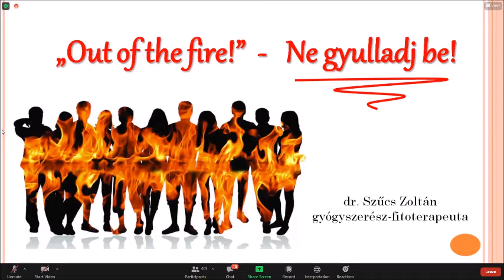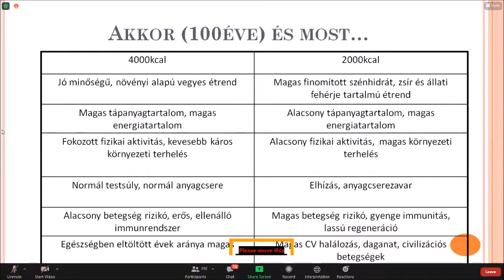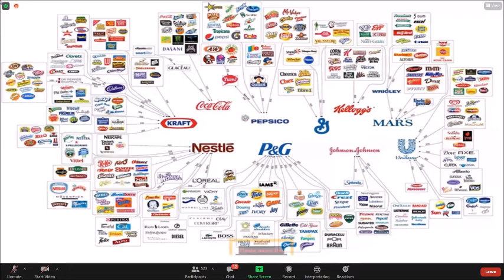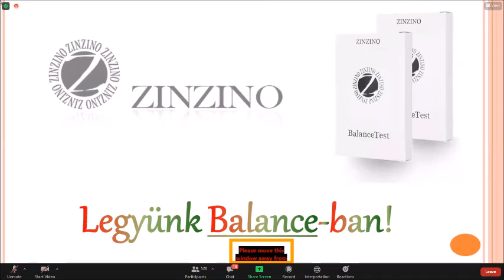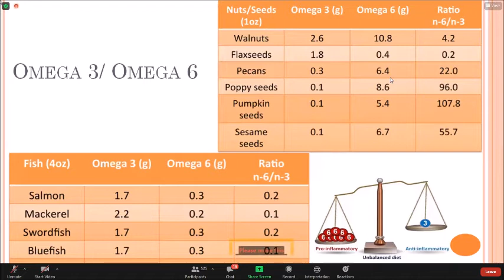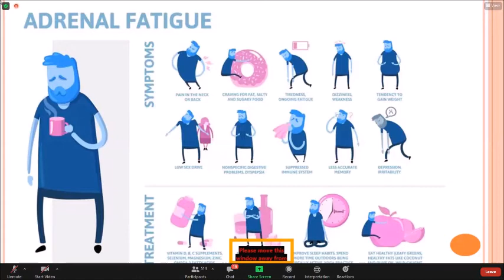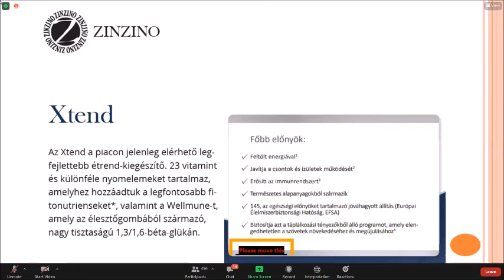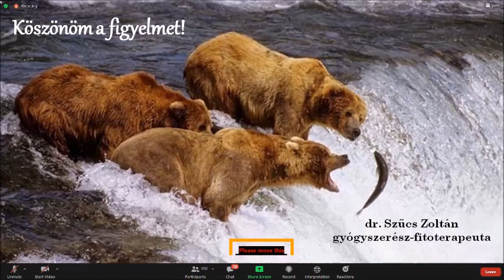Dr. Szűcs Zoltán előadása edzőknek!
Dr. Szűcs Zoltán fantasztikus előadása profi - és amatőr sportolók és edzők számára is sok, nagyon fontos új információval szolgál!

Dr. Szűcs Zoltán tanulmányairól és munkásságáról:
Egyetemi tanulmányait a Szegedi Tudományegyetem Gyógyszerésztudományi Karán 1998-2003 között végezte, ahol kiemelt figyelemmel kezelte a gyógynövénytant és a természetes gyógymódokat. A természettudományok iránti érdeklődése az elmúlt 10 évben a táplálkozástudomány felé fordult, ahol megtalálta azt, amit a gyógyszerészi gyakorlatban a mindennapokban hiányolt.
Hitvallása:
"Számomra a hatékonyság és eredményesség egy terápiában a legfontosabb, mindig nyitott vagyok az újdonságokra, hiszen, a tudomány is töretlenül fejlődik. A patikában töltött néhány évet követően, az elmúlt 10 évet a szív-érrendszeri betegségeknek szenteltem, ahol az orvostudomány mellett a táplálkozástudományt beépítve a gyakorlatba, rengeteg személyes tapasztalatot szereztem. Az elmúlt néhány évben étrend-kiegészítők és funkcionális élelmiszerek fejlesztésével, gyártásával is foglalkozom.
A hagyományos orvoslás alapjaira építve a természetgyógyászatban látom a jelen és a jövő terápiás lehetőségeit. Állandó kapcsolatot tartok a táplálkozástudomány, a fitoterápia és az információs gyógyászat legkiemelkedőbb hazai szakembereivel, a tudomány iránti elkötelezettség számomra a legfőbb hajtóerő."